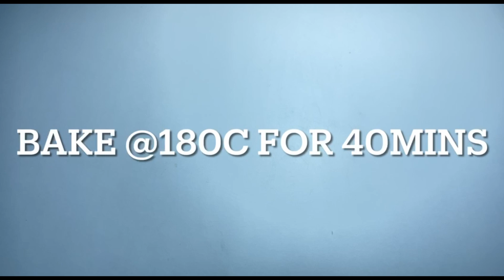The Best Homemade Sausage Rolls Recipe | Quick & Easy Sausage Rolls (Ghana Style)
In this video, you will learn how to make the best Sausage Rolls recipe. This is a quick and easy way to make the perfect sausage rolls. Do leave me your valuable comments in the comments section below. Akpe💕💕

Sausage Roll Recipe

Ingredients

1 1/2 cup of Flour
2 - 3 tablespoons of cold Margarine
1/2 a teaspoon of Baking powder
1/2 a teaspoon of Nutmeg
1/2 a teaspoon of Ginger powder
1/2 a teaspoon of Black pepper
1/4 teaspoon of Salt

How to
Mix together 1 1/2 cup of sifted flour, 1/2 a teaspoon of baking powder, 1/2 a teaspoon of black pepper, 1/2 a teaspoon of ginger powder , 1/2 a teaspoon of nutmeg and 1/4 teaspoon of salt.

Next, add 2-3 tablespoons of cold margarine. Mix till well combined. Add 1/2 a cup of cold water. Mix and knead into a ball. When too sticky add more flour to make it more manageable.

Dust your working surface and rolling pin with some flour. Transfer dough to surface area. Roll out dough with rolling pin. Trim rough edges.

Divide dough accordingly to size of sausage. Place sausage on dough, roll dough to cover sausage. Seal ends with egg wash (1 egg whisked with a tablespoon of water)

Transfer sausage rolls to baking tray lined with baking sheet. Braise sausage roll with egg wash. Bake in a pre heated oven at 180degrees for 40 mins.